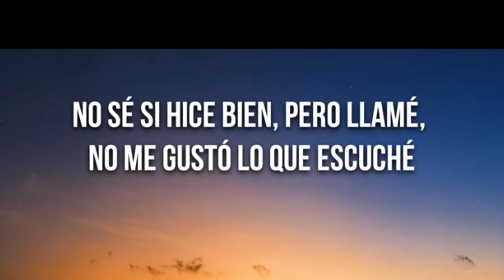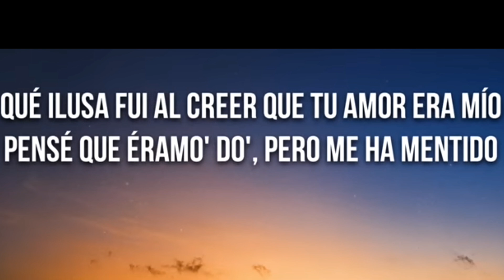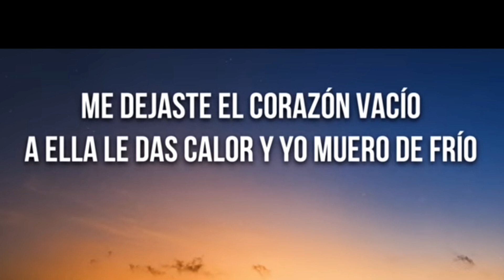Maria Becerra - Corazón Vacío (Letra)